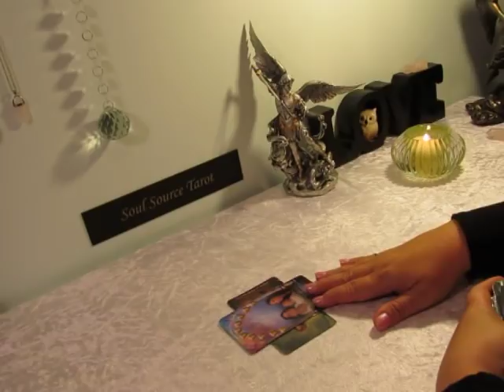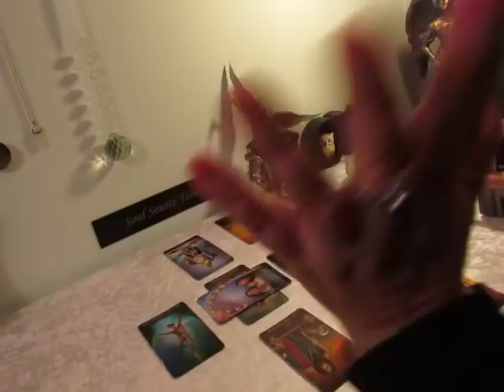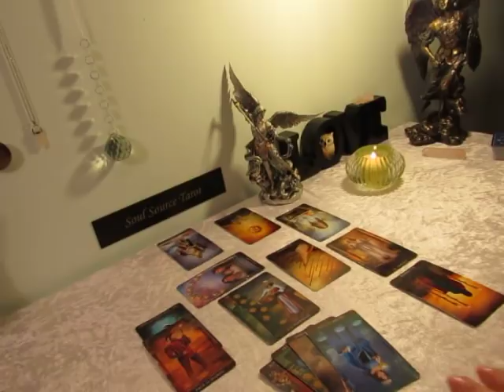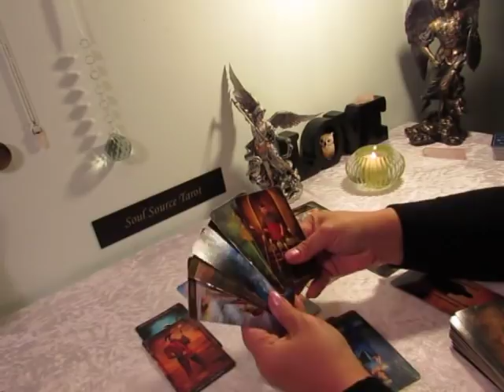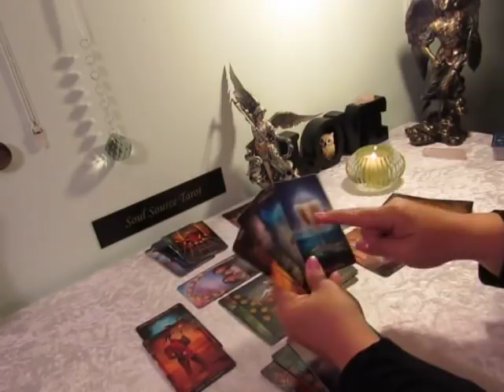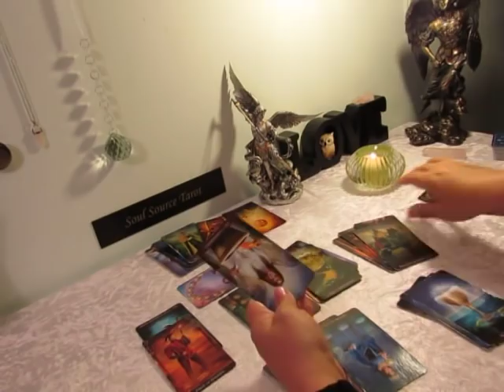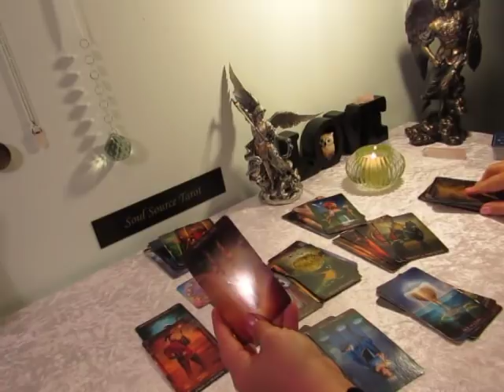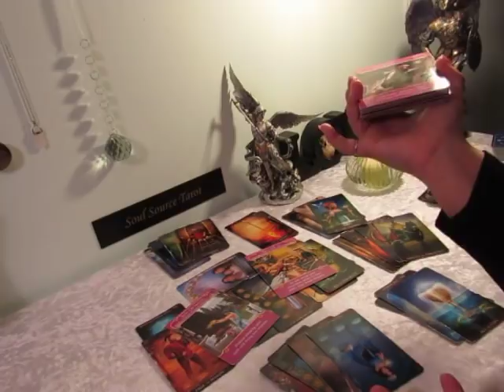Cancer April 15 to 21 ~1-1-1~Someone Has Woken Up! Cancer Tarot Reading April 2019